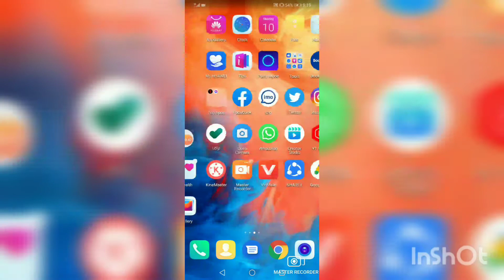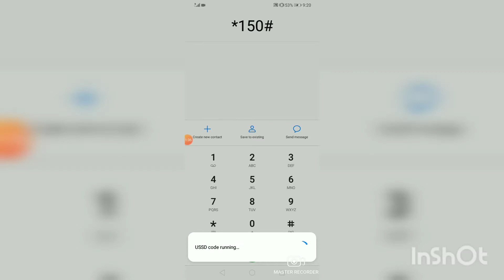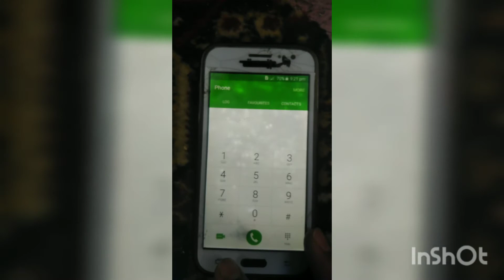Saudi Arabia sava ka sim mein number kaise nikale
Saudi Arabia sava ka sim mein number kaise nikale aap log ke liye ISI video mein lekar aata rahunga sava kasim kaise number nikale